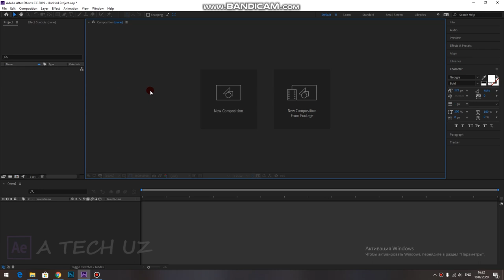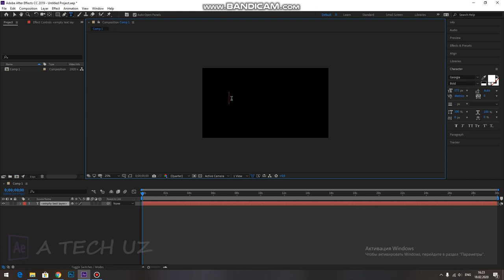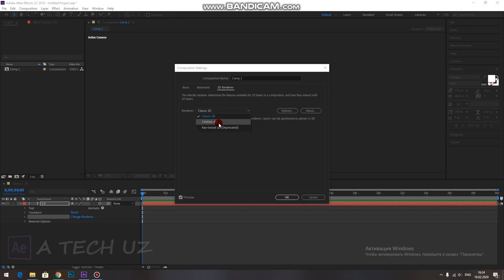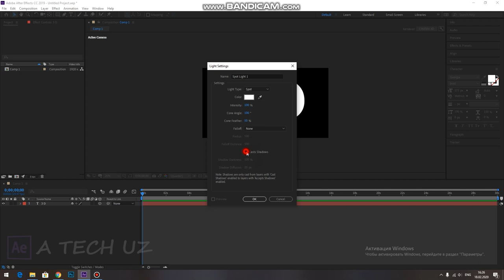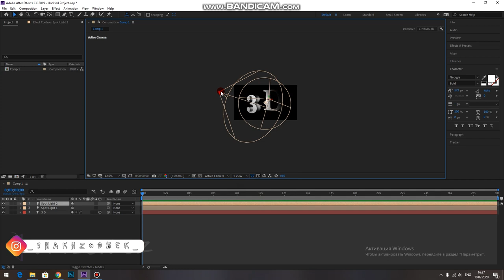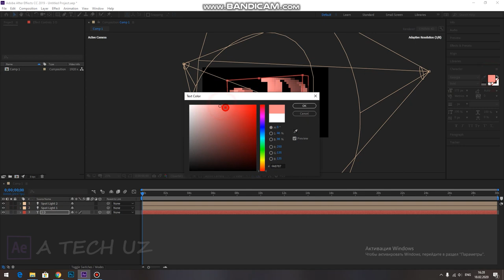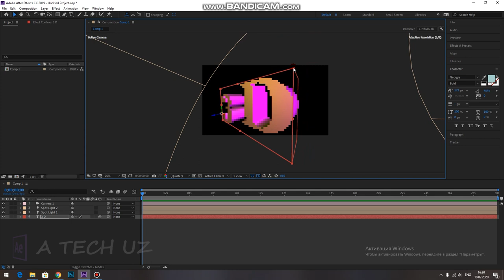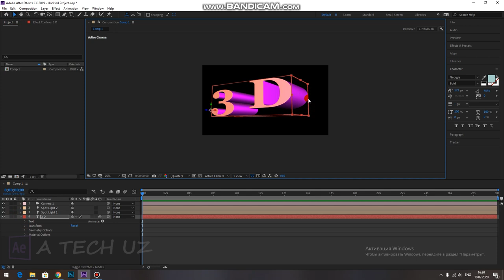AFTER EFFECTDA 3D TEXT YOZAMIZ // AFTER EFFECT UZBEK TILIDA // A TECH UZ // SHAKHZODBEK // UZBEKCHA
PREMIERE PRO // PHOTOSHOP // KAMERA SOZLAMALARI // OPERATORLIK SA'NATI //
o`rganasiz